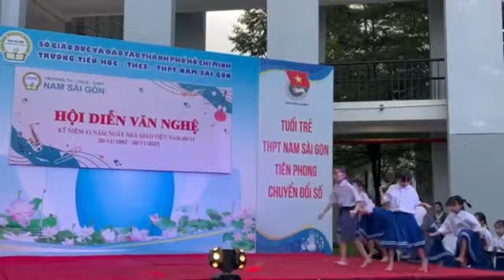Mẹ Trang make up Kiến múa 20/11